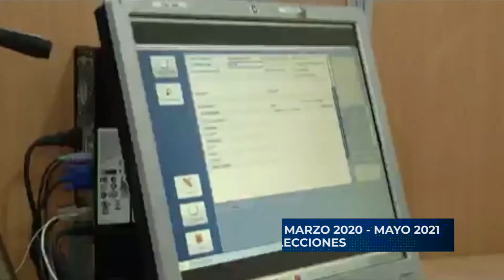CÉDULAS CADUCADAS ENTRE MARZO 2020 - MAYO 2021 SI TENDRÁN VALIDEZ PARA ELECCIONES